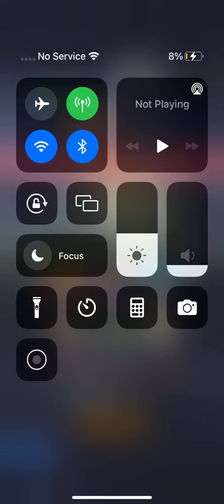Ssj goku and chichi vs 17&18